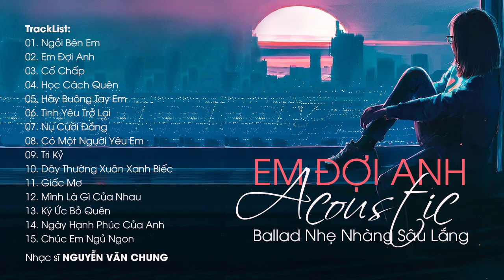Ballad Việt Nhẹ Nhàng Sâu Lắng - Hit Cover Acoustic Ngồi Bên Em, Em Đợi Anh Hay Nhất 2020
TrackList:
01. Ngồi Bên Em
02. Em Đợi Anh
03. Cố Chấp
04. Học Cách Quên
05. Hãy Buông Tay Em
06. Tình Yêu Trở Lại
07. Nụ Cười Đắng
08. Có Một Người Yêu Em
09. Tri Kỷ
10. Dây Thường Xuân Xanh Biếc
11. Giấc Mơ
12. Mình Là Gì Của Nhau
13. Ký Ức Bỏ Quên
14. Ngày Hạnh Phúc Của Anh
15. Chúc Em Ngủ Ngon

✔ Đây là Video thuộc "NGUYỄN VĂN CHUNG MUSIC". Đề nghị các tổ chức, cá nhân không re-up dưới mọi hình thức. Nếu phát hiện có thể dẫn đến khóa kênh vĩnh viễn.
© Bản quyền thuộc về "NGUYỄN VĂN CHUNG MUSIC" - Nhạc sĩ Nguyễn Văn Chung